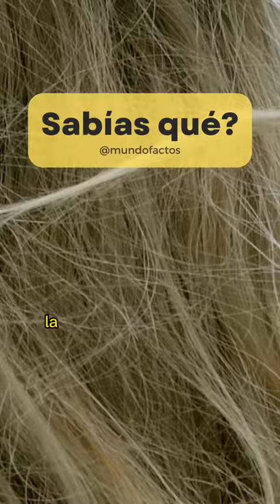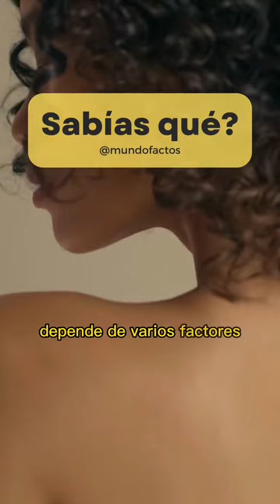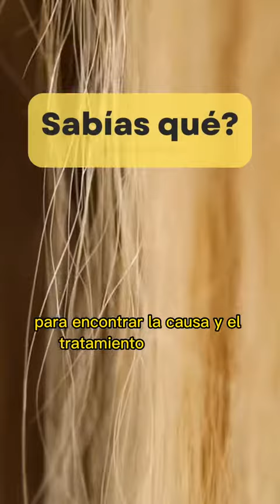Sabias esto del pelo?curiosidades